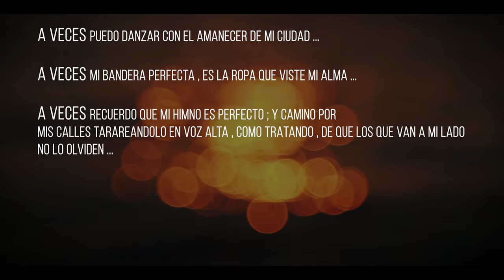BAILANDO en las CALLES de LA HABANA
DANZA Y FLAMENCO en las CALLES DE LA HABANA , CUBA | 4K

  ( Canon 90D & Zhiyun Webhill S )

Desde las calles de la Habana Cuba , una experiencia visual y artística expresada mediante la danza flamenca cubana  y sus representantes mezclados en el
entorno urbano de una ciudad singular.
Una coreografía original de Ailin Rodríguez y música de Noel Gutiérrez.

Micrófonos:   Neewer N-81 / RODE video Mic
Monopod: Pergear +Amazon
Estabilizador: Neewer Rig Shoulder
Gimbal DSLR : Zhiyun Webhill S

Gimbal Celular :Zhiyun Smooth 4

Steadycam :Neewer